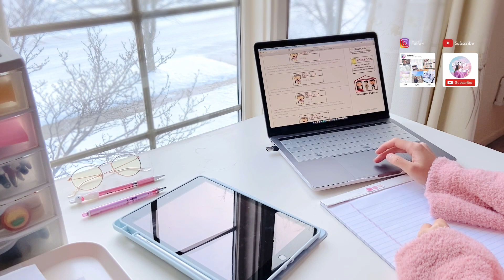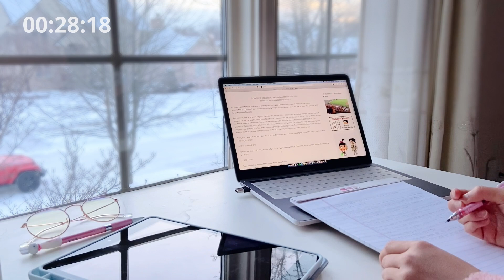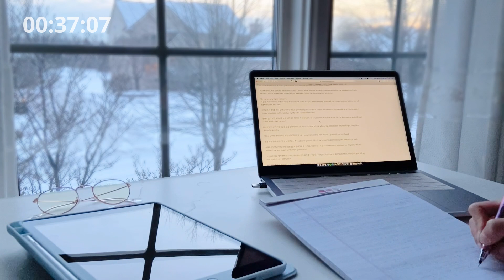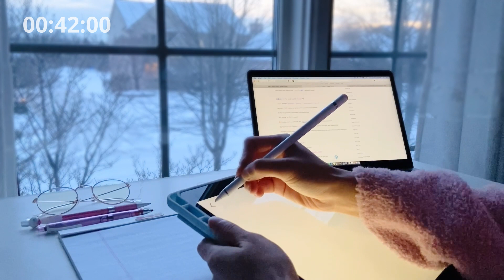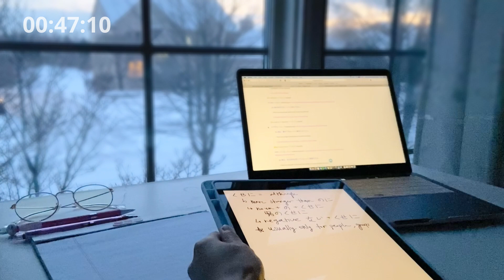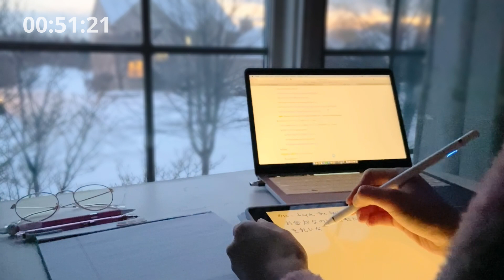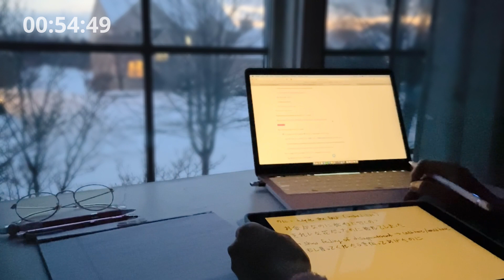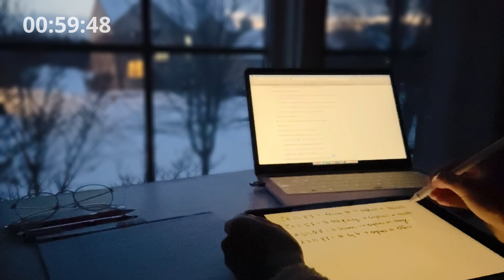1 hr study with me | cozy winter snowy day to sunset 🌅 (chill lofi music)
Study with me for 1 hour on a snowy winter day, and watch the sunset! 1hr study with no breaks and chill lofi beats for studying and concentration. What will you be studying? This time I studied Korean and Japanese!

Music credits to Future house cloud and Música